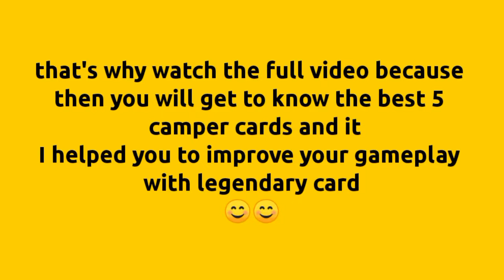TOP 5 CAMP CARDS IN FRAG PRO SHOOTER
You get all kind of gameplay over her

In this video am giving information about game this infromation was helpful for beginners or pros. In this video I'm giving you the strategy to win takeshi event with 0 loss and if you follow my strategies you will definitely get takeshi and what do you think about this strategy tell me

If any one won't any think or any suggestions plzz put on comment thank you

songs:-
1)
2)
3)